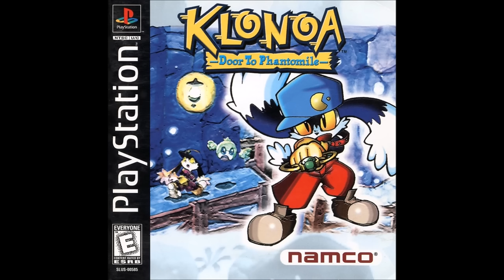Relaxing PS1 Music (100 songs) - Part 3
00:00 PSX Boot / Game Boot
00:17 Breath of Fire III - For the Dragons ~ Main Theme
02:32 Tomb Raider III - Main Theme
04:46 Tetris Plus - How to Play
06:35 Tenchu 2 - Player Select
08:09 Ace Combat 2 - Briefing
09:31 Revelations Persona - Dungeon～Black Market
11:36 Persona 2: Eternal Punishment - Etheria
13:43 Persona 2: Innocent Sin - Seven Sisters High School A
15:26 Shin Megami Tensei - Shibuya
16:28 Devil Summoner Soul Hackers - Terminal
17:29 Rayman - Betilla the Fairy
18:49 Spyro The Dragon - Dark Hollow
23:01 Suikoden II - Homesickness
26:13 Kingsley's Adventure - Carrot Castle
30:46 Wild Arms - Village Of The Elw
32:20 Breath Of Fire III - Falling Green
34:45 Tales Of Eternia - Rasheans Forest
37:25 Resident Evil 2 - Sherry's Theme
39:09 Quiz Nanairo Dreams - Poolside And The Moonlight
41:34 Grandia - Luc Village
46:12 Star Ocean 2 - Pure a stream
47:40 Wild Arms - What You're Looking For Is on the Calm Beach
49:48 Legend of Dragoon - Royal Capital
51:21 Breath of Fire III - To a Distant Place
54:13 Tales of Phantasia - Serene Weather
56:11 Tomb Raider II - Venice
58:52 Mega Man Legends 2 - Calinca Tundra (Calinca Island)
01:00:18 Legend of Legaia - Sad Theme
01:02:31 Alundra - Reflecting
01:03:36 Devil Summoner: Soul Hackers - Boutique
01:05:22 Kula World - Field
01:09:57 Gran Turismo 2 - Poker Face
01:11:19 Wild Arms 2 - The Calm During the Storm
01:12:50 Suikoden - Theme of a Moonlit Night
01:16:29 Tail Concerto - Airleaf
01:18:42 SimCity 2000 - City Shimmy
01:20:34 Digimon World - File City (Night)
01:23:35 Guardian's Crusade - Orgo
01:25:40 Arc the Lad II - West Ardia
01:26:37 Atelier Marie - Ring in the Water
01:31:28 Diver's Dream - BGM 31
01:35:32 The Adventures of Lomax - The Amazon Forest ~ Deep in the Forest
01:38:22 Shinsetsu Samurai Spirits: Bushido Retsuden - Island of Prayers
01:40:23 Rhapsody: A Musical Adventure - Falling Star
01:42:26 Breath of Fire III - Without a Care
01:45:05 Legend of Dragoon - Forbidden Land
01:46:13 Tales of Phantasia - Mystic Forest
01:47:42 Breath of Fire IV - The Landscape
01:50:48 Diver's Dream - BGM 32
01:52:44 Arc the Lad II - Beach
01:54:21 Tomb Raider III - Geordie Bob
01:56:36 Tenchu - Punish the Evil Merchant
02:01:11 Mega Man X6 - Inami Temple Stage (Rainy Turtloid)
02:03:48 Ace Combat 2 - Hangar
02:06:02 Ace Combat 3 - Armory
02:07:09 Ape Escape - Dark Ruins
02:09:02 Kensei Sacred Fist - Character Select
02:11:25 Persona2: Eternal Punishment - Hiiragi Psychotherapy
02:13:28 Tail Concerto - Grimto
02:14:38 Tomb Raider The Last Revelation - Egyptian Mood 2
02:15:40 Devil Summoner: Soul Hackers - Virtual Art Gallery (Chess)
02:17:20 Breath of Fire III - The Town Loved by the Wind
02:19:44 Quiz Nanairo Dreams - In The Rainbow Colored Town ~ Megumi's Theme
02:20:44 Suikoden II - Amid the Silence
02:23:53 Alundra - Requiem
02:25:45 Legend of Legaia - Mt. Rikuroa After Mist
02:27:50 Legend of Dragoon - Royal Castle
02:29:17 Tomb Raider III - The Puzzle Element
02:32:04 Vandal Hearts II - The Hometown
02:34:09 Star Ocean 2 - Feel Refreshed
02:36:05 Grandia - Farewell to Sue
02:39:09 Arc the Lad II - Save & Load
02:39:47 Arc the Lad III - The Holy Palace
02:40:40 Evil Zone - Practice Mode
02:43:43 Revelations: Persona - Saeko Sensei's Theme
02:46:14 Diver's Dream - BGM 27
02:52:40 Digimon World - Misty Trees (Night)
02:55:40 Resident Evil 2 - The Front Hall
02:57:17 Shin Megami Tensei - Arcade Street
02:57:56 Alien Trilogy - BGM 05
03:00:05 Guardian's Crusade - Kuldo Ruins
03:04:19 Breath of Fire III - Can't you see clearly now?
03:07:28 Suikoden 2 - A Peaceful Mountain Village
03:09:52 Tales of Eternia - Luishka
03:12:16 Wild Arms - After the Chaos and Destruction
03:14:23 Persona 2: Eternal Punishment - Kasugayama High School
03:16:27 Tomb Raider: The Last Revelation - Puzzle
03:17:24 Digimon World 2 - Gear Savannah (Night)
03:20:25 Boombots - Mystic Garden
03:22:30 Ape Escape - Stadium Attack
03:24:23 Tekken 3 - Eddy Gordo
03:27:24 Gaia Seed - Name Entry
03:28:56 Naruto: Shinobi no Sato no Jintori Kassen - Collection Box
03:32:57 Digimon World 3 - Inn
03:34:28 Marvel Super Heroes - Spider-Man Ending
03:36:11 Resident Evil 3 - Ever After
03:37:59 Klonoa: Door to Phantomile – Staff Roll
03:41:07 Klonoa: Door to Phantomile – Continue
03:41:41 Namco Museum vol.1 – Museum